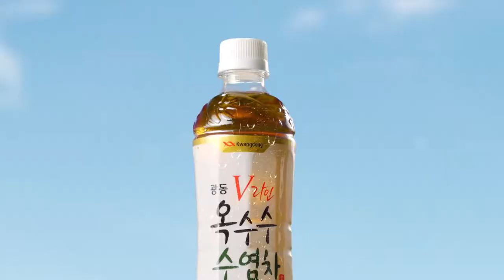[VISION] 광동 옥수수수염차_하루종일 팅팅팅편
광고주 : 광동제약
비전 작업자명 :
Edit : 박상규, 도승현, 심나연
2D Artist : 고제민, 반가운, 송용훈
Color : 유창빈